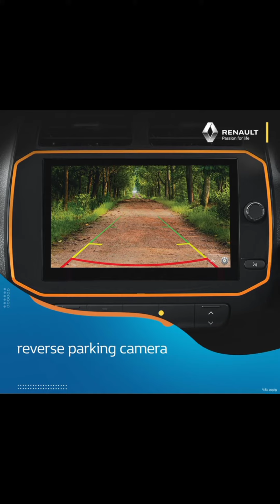Middle class Family ki favourite car Renault Kwid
For May, Renault is offering savings of up to Rs 37,000 on the Kwid.

Renault Kwid Price: The carmaker sells it between Rs 4.5 lakh and Rs 5.84 lakh (ex-showroom, Delhi).

Renault Kwid Variants: There are four trims on offer: RXL, RXL (O), RXT, and Climber.

Renault Kwid Engine and Transmission: Under the hood is a 0.8-litre (54PS/72Nm) and a 1-litre (68PS/91Nm) unit, both paired to a 5-speed manual as standard. A 5-speed AMT is available as an option with the 1-litre petrol unit.

Renault Kwid Features: The Climber variant of the Kwid packs 14-inch black wheels, electric ORVMs (outside rearview mirrors), and a day/night IRVM (inside rearview mirror). Also on the features list is an 8-inch touchscreen infotainment system with Apple CarPlay and Android Auto, keyless entry, manual AC, and a reversing camera.

Renault Kwid Safety: Safety kit onboard consists of dual front airbags, ABS with EBD, and rear parking sensors. The driver’s seatbelt in the Kwid Climber now has a pretensioner and load limiter.

Renault Kwid Rivals: The entry-level hatchback takes the fight to the Maruti Suzuki Alto and Maruti Suzuki S-Presso

Credit - Renault India